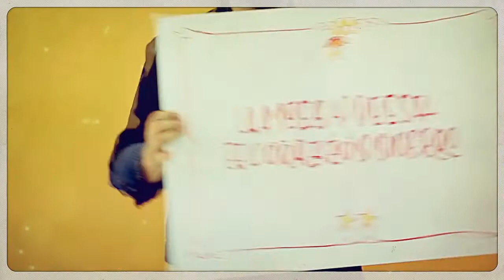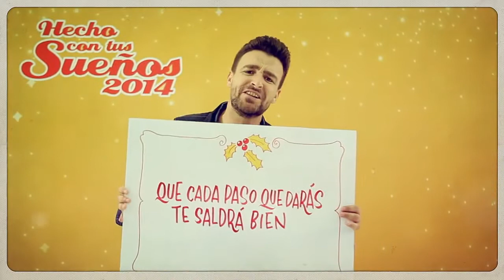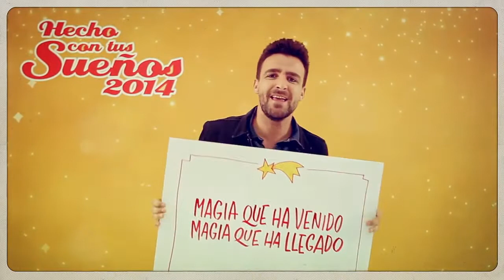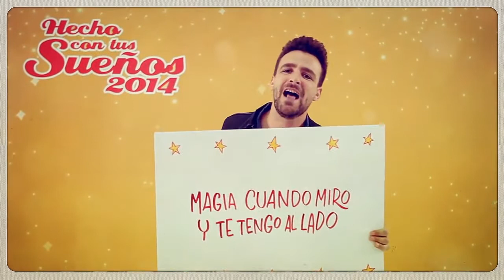Hecho con tus Sueños -FUNAMBULISTA-